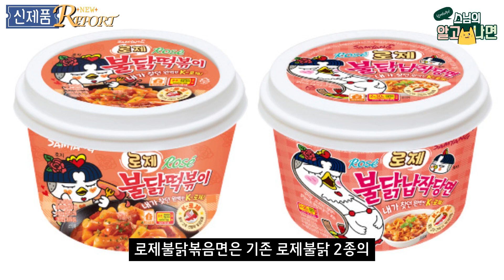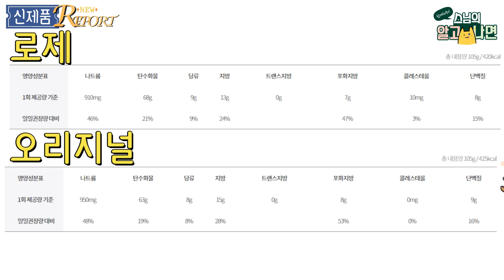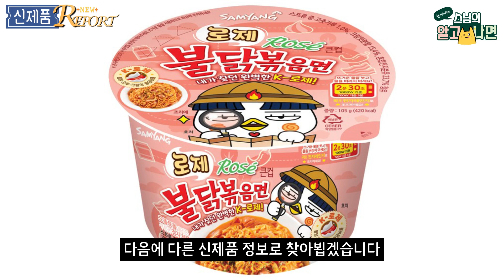신제품 Report - 대세는 로제 - 삼양 로제불닭볶음면